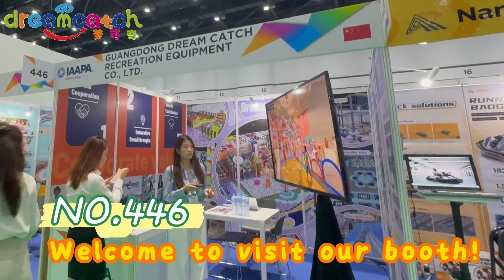DreamCatch Showcases Innovative Indoor Playground Equipment at IAAPA Expo in Thailand